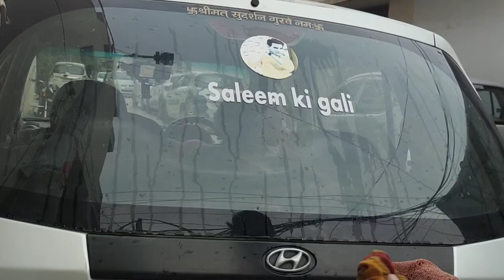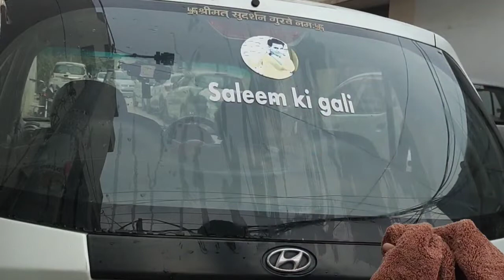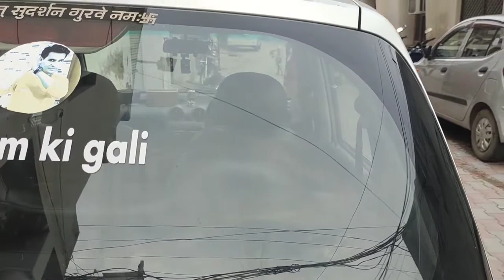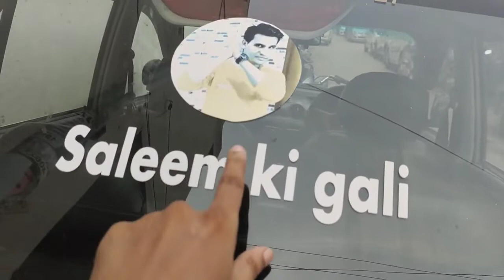Best Products For Your Car Microfiber Towel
gloves link :- SOFTSPUN Microfiber Cleaning Gloves 1700 GSM (2 Piece, Grey )
Microfiber Polishing pad: Uses, Benefits & Care Guide

Drying a car is crucial for a spot-free shine after a wash or detail. Using the wrong method or tool can cause swirls and scratches, so it's important to use the right product to reduce the chances of damaging any painted surface. It has excellent absorbency, great cleaning power, soft touch, and a good polish effect. Very good for body care, cosmetic use, car care, home cleaning, or another multi-cleaning purpose. Excellent absorbency capacity with great cleaning power !